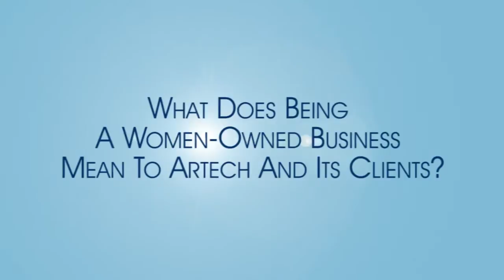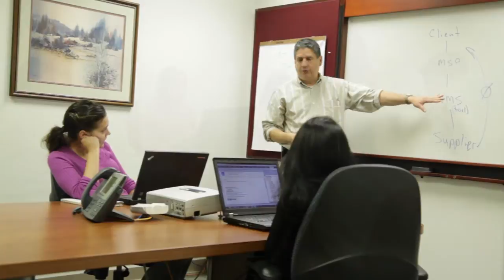Artech: A Top Diversity Supplier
As one of the few global, minority and women-owned staffing companies, Artech consistently maximize its clients' workforce solutions across the US and worldwide. Artech is a Minority- and Women-Owned Business Enterprise (MWBE) certified by both the National Minority Supplier Diversity Council (NMSDC) and the Women Business Enterprise National Council (WBENC).

Diversity is an important part of Artech's culture and philosophy, and the company has an ongoing commitment to advancing diversity. The diversity of Artech's workforce and subcontractors provides the competitive edge needed to continue to succeed in the global marketplace.